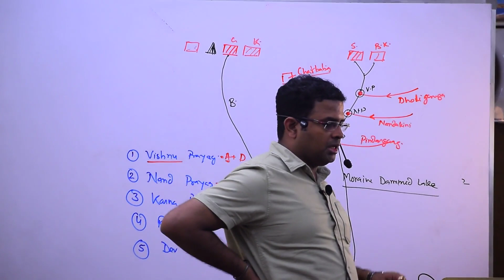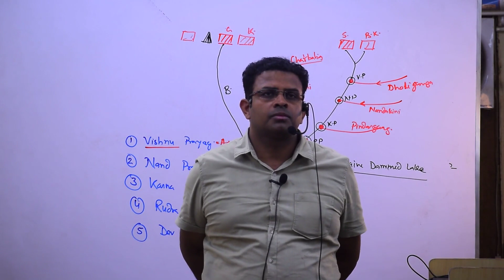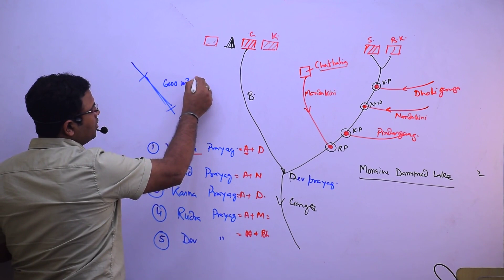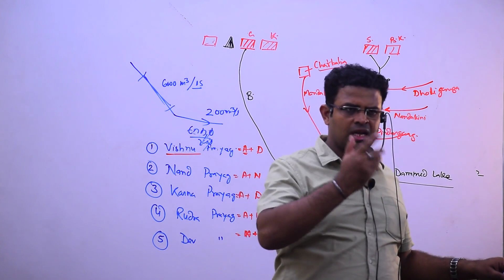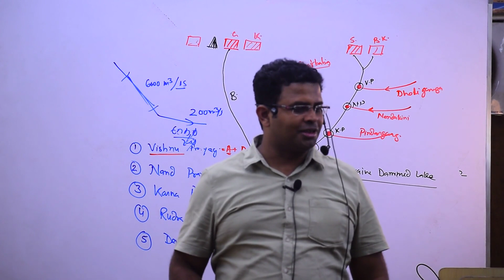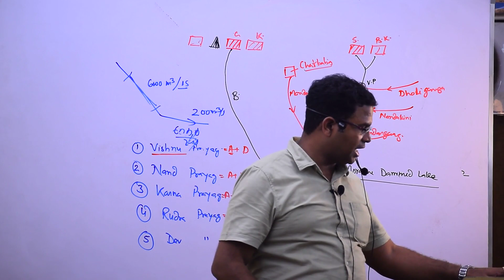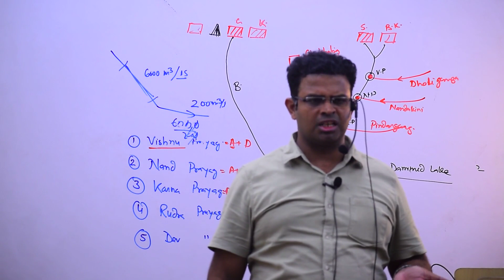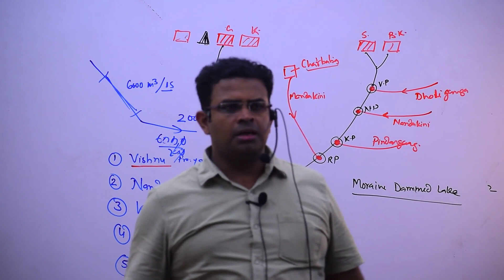Uttarakhand Lec 7